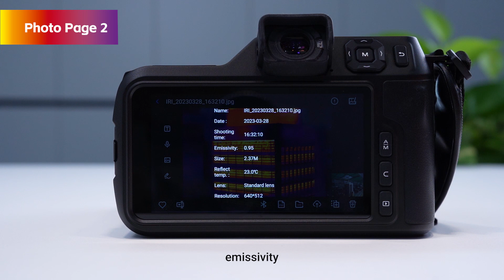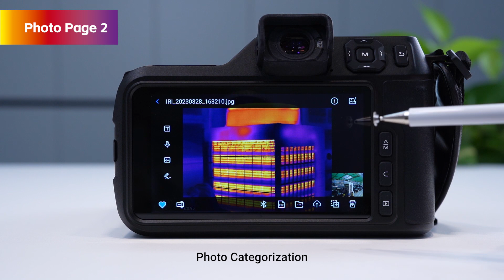Guide Sensmart Tutorial | PT Series | Photo Page feature 2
The photo page feature grants you the ability to access the photo information, including shooting time, emissivity, size, etc. The analysis function empowers you to evaluate the photo using precise parameters, much like the real-time interface. Furthermore, you can annotate the photo by adding annotations such as text, voice, visible images, or graffiti. Additionally, there are supplementary functions available, such as Bluetooth Transfer, PDF Report Generation, Photo Categorization, Upload to the Cloud, Cut to the SD card and Delete.